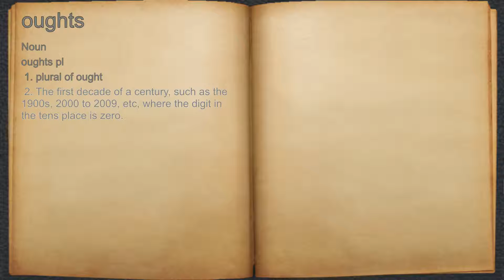What does oughts mean?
A spoken definition of oughts.

Intro Sound:
Typewriter - Tamskp